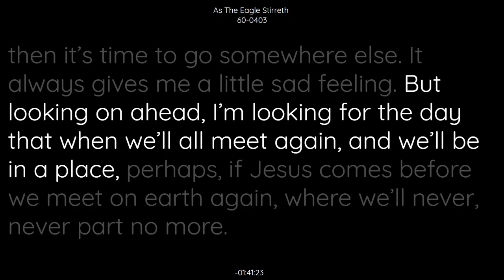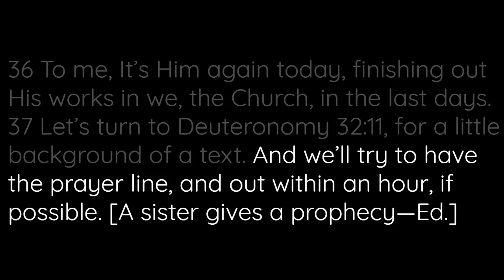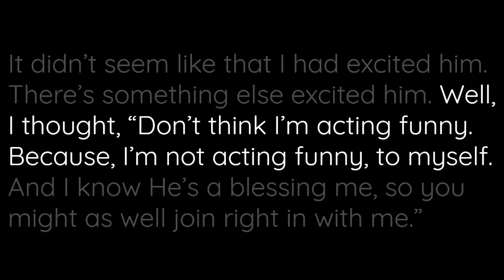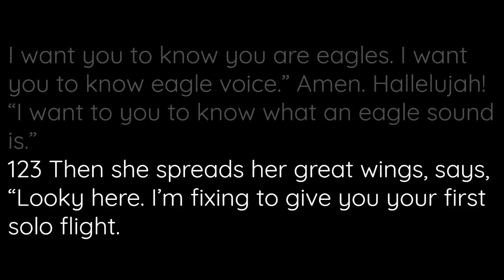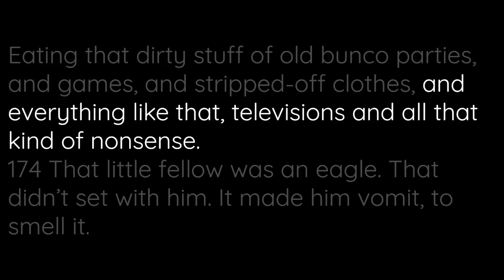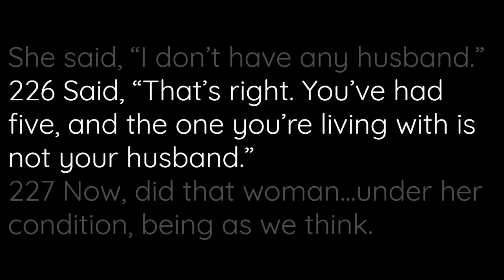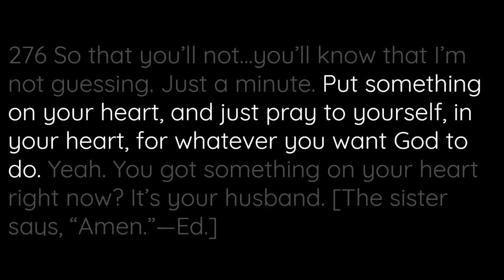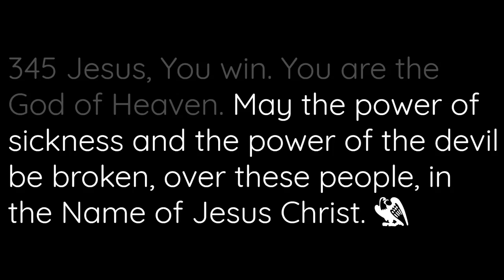60-0403 As The Eagle Stirreth | William Branham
60-0403 As The Eagle Stirreth | William Branham